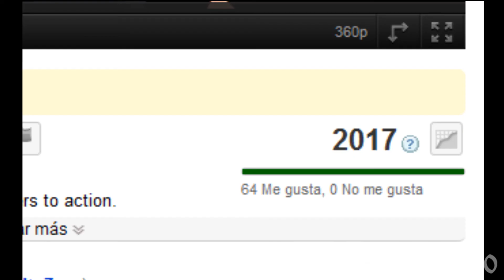Thanks Subscribers!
Today its a good day! Thanks for the views :3